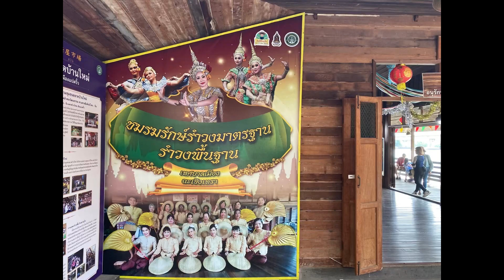新屋市場（Talat Ban Mai；ตลาดบ้านใหม่） 2/18/2024